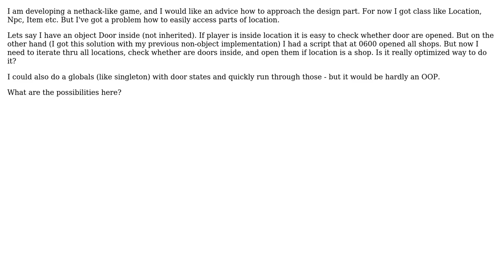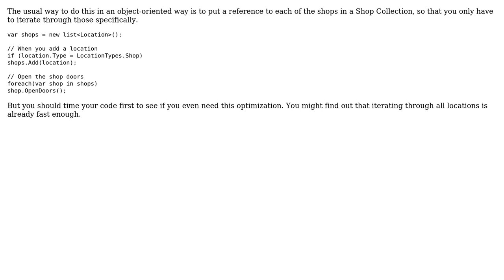Software Engineering: Object oriented programming - subobject vs globals (use case)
With thanks & praise to God, and with thanks to the many people who have made this project possible! | Content (except music & images) licensed under CC BY-SA | Music | Images & others | With thanks to user user203418 user Robert Harvey user enderland user 5gon12eder and the Stack Exchange Network Trademarks are property of their respective owners. You are responsible for your own actions.